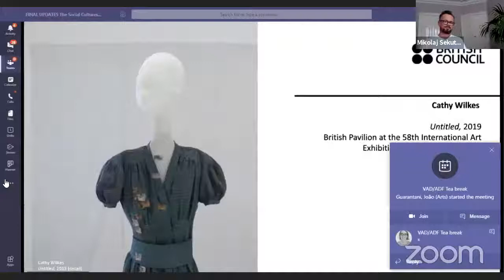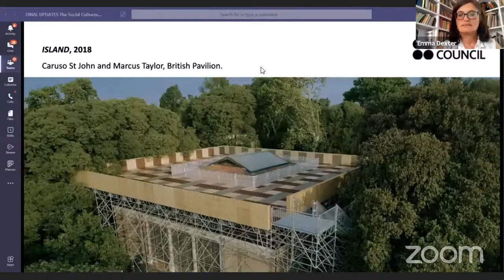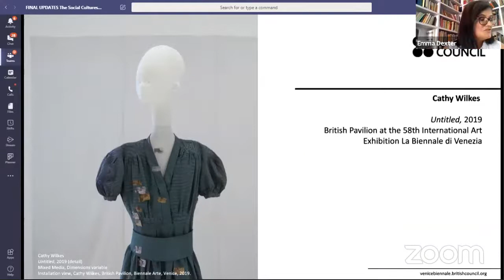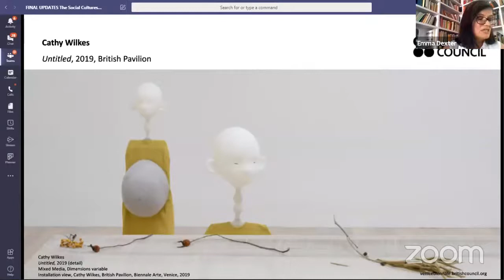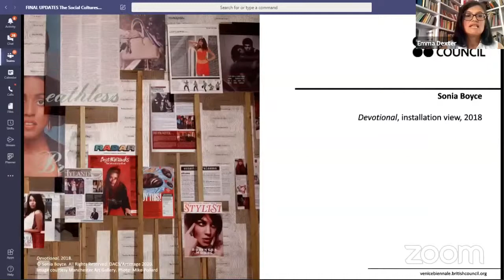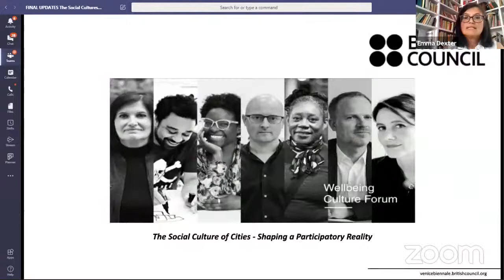The Social Culture of Cities | Wellbeing Culture Forum featuring Sonia Boyce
Join our special talk in partnership with the British Council, with a panel including Emma Dexter, Cedar Lewisohn, Elvira Dyangani Ose, Gavin Wade, Sonia Boyce, David Kohn, Suzy Willson, to discuss the future design of our cities and public spaces.